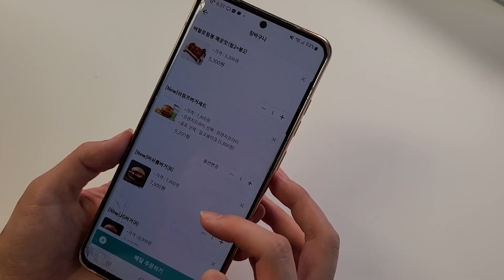혼술안주로 프랭크버거 신메뉴 집합 (feat.빨뚜)Frankburger Korean Mukbang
안녕하세요 "이지"입니다
구독자분께서 햄버거에 소주영상이 또 보고 싶다하셨는데
프랭크버거는 육즙이 정말 끝내주는 소고기패티와
꾸덕함이 매력인 정통미국버거 느낌이더라구용
JG버거는 여행으로 뉴욕갔을 때 먹었던 느낌이 났네요
정말 가끔씩 햄버거에 소주가 땡기는데
역시 땡길 때 먹어야 존맛탱~!!!
7월말까지 SNS공모전(인스타,유튜브)도 있다고 하니
많관부~~!!!
프랭크버거 SNS공모전 링크